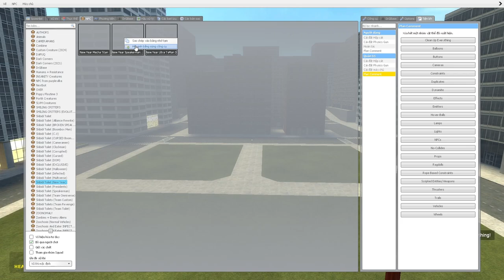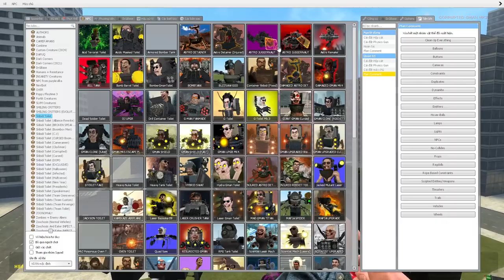skibidi toilet multiverse 136